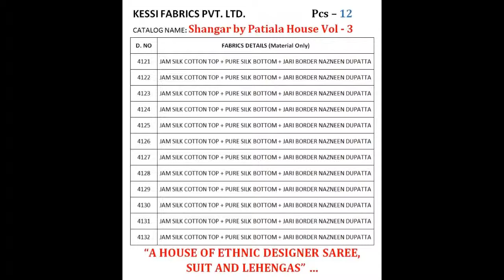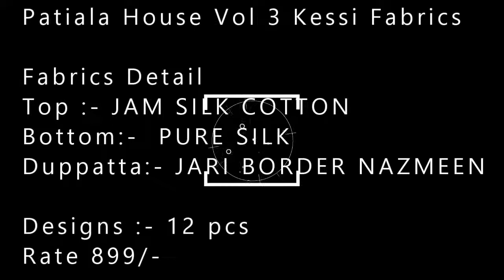Patiala House Vol 3 Kessi Fabrics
Fabrics Detail
Top :- JAM SILK COTTON
Bottom:-  PURE SILK
Duppatta:- JARI BORDER NAZMEEN

Rate 899/-